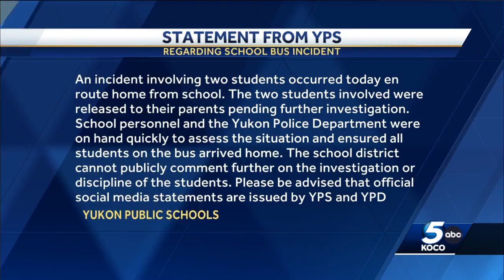Teacher in Moore resigns after allegations of inappropriate messages to student